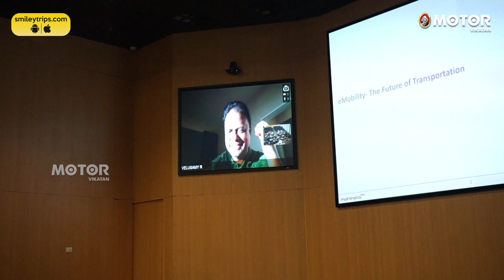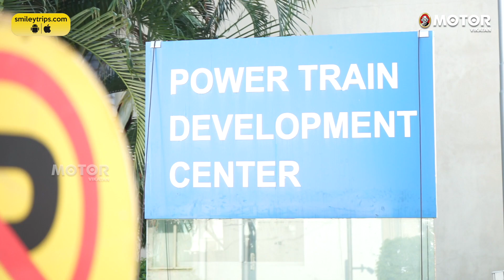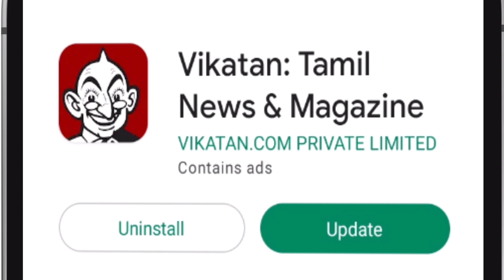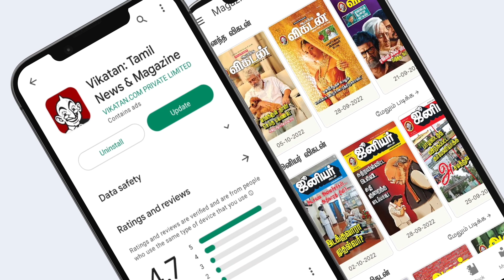How electric SUVs are developed in Mahindra? Live Workshop | 100+ College Students at MRV | EV Cars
Join us on an incredible journey as college students from various colleges around Tamil Nadu step into the world of Mahindra Research Valley Mahindra eSUV electriccars and experience the marvels of Mahindra's upcoming 5 eSUVs. In this captivating video, we delve into the fascinating development process of these cutting-edge electric vehicles, exploring the intricate research and development procedures, as well as the rigorous testing they undergo.

Accompanied by knowledgeable Mahindra experts, the students are taken through various state-of-the-art test labs, immersing themselves in the entire R&D process to gain a deeper understanding of electric vehicles. This unique opportunity provides them with firsthand experience and insights into the innovative technologies behind these eSUVs.

Throughout the day, the students engage in meaningful interactions with the experts, spending nearly 2 hours each, as they passionately explain the various technologies and advancements. These interactions prove to be invaluable, allowing the students to expand their knowledge and gain practical exposure to the world of R&D.

For the aspiring engineering students, this experience becomes a defining moment in their academic journey, leaving a lasting impression and memories that will be cherished for a lifetime. We extend our heartfelt gratitude to Mahindra for providing this incredible opportunity, and a special appreciation goes to Velusamy for turning this visionary idea into a reality.

Join us as we witness the fusion of academia and industry, paving the way for a future where innovation and sustainable transportation go hand in hand. | How electric SUVs are developed in Mahindra? Live Workshop | 100+ College Students at MRV | EV Cars | Motor Vikatan
Welcome to the MotorVikatan YouTube channel, your one-stop shop for everything automotive. From cars to bikes and all things in between, we bring you engaging and informative content that caters to all kinds of petrolheads. Our team of expert journalists and contributors brings you the latest news, reviews, and insights from the world of automobiles.